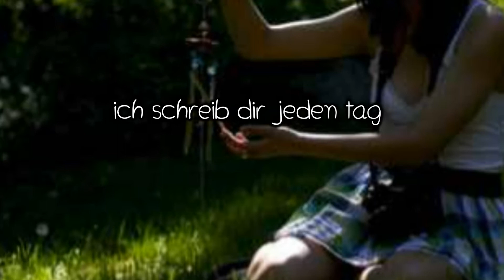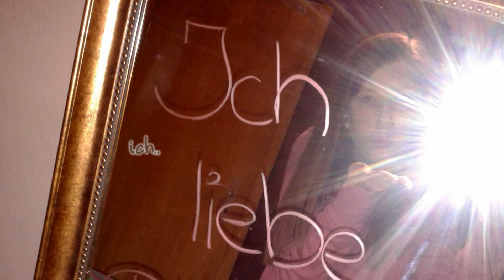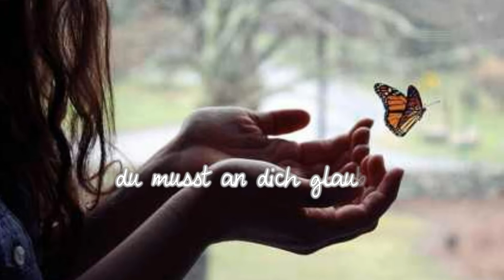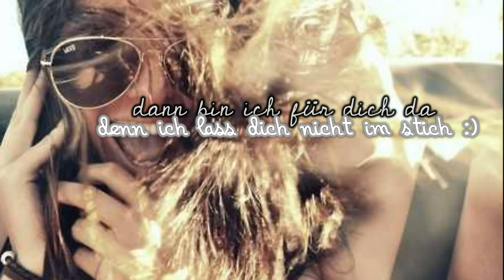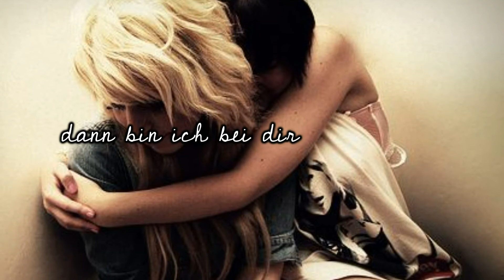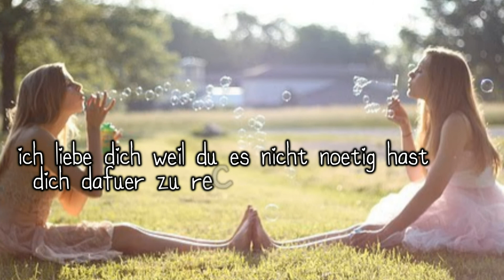zusammen sind wir stark & niemand wird das ändern!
INTERESSANTE INFO GIBTS HIER :D

soo nach über 3std rumärgern mit meinem programm hab ich es immer noch nich geschafft es hochzuladen, ohne diesen verkackten rand -.- ..ich kriegs einfach nich hin, obwohl ich es wie immer mache! ..was soll der scheiß??? -.-'

lieder & gelabert suche ich euch noch raus! :)
bedeutung? - und wiiiee! *-*

nun sind es schon 4 wundervolle jahre *-*
was soll ich noch sagen? - ich versuche gerade noch iwie meine ganzen gedanken & gefühle in worte zu fassen! :D
auf jeden fall möchte ich dir für diese ganze zeit danken, auch wenn es nicht immer ganz so einfach war! :)